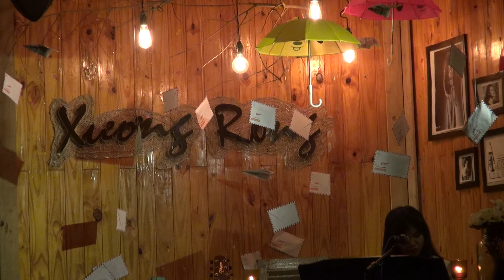Vết mưa - Minh Như [Đêm nhạc "Hát cho tình yêu đầu" - Xương Rồng coffee]